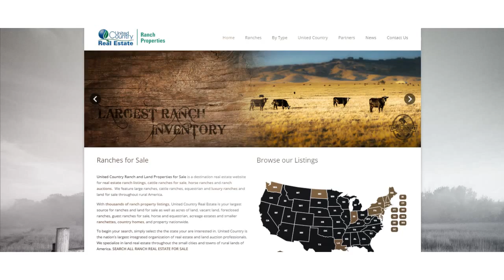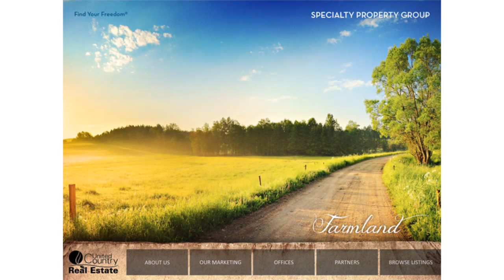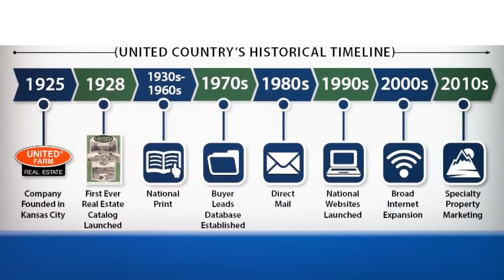The United Country Advantage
For over 90 years, United Country Real Estate, with its proven business model for lifestyle real estate markets has helped property owners across America and Latin America sell and market their real estate while providing our franchisee with an exceptional career.

United Country Real Estate provides immediate access to state-of-the-art technology, the most modern marketing in the industry and the best training for lifestyle real estate brokers.

Are you looking for a new opportunity? Schedule an online meeting with a United Country representative and learn more about the #1 lifestyle real estate company in America.